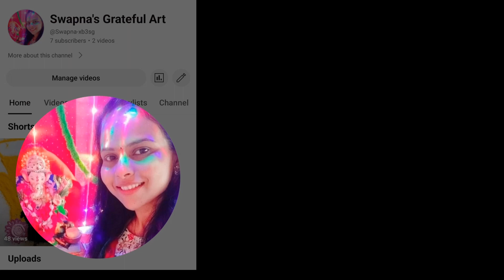दिवाळी स्पेशल/भाऊबीजसाठी पाटाभोवती काढा सुंदर सुबक चमच्याने जास्वंदीच्या फुलांची बाॅर्डर रांगोळी